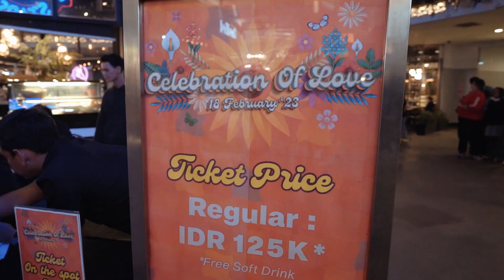Celebration of Love with Warna at Avenue of The Stars Lippo Mall Kemang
Here we go, keseruan di celebration of love with @warna_therealaccount . Semoga wish yang kalian tulis kemarin tercapai yaa!

See yaa next concert Soulmate LMK 😉